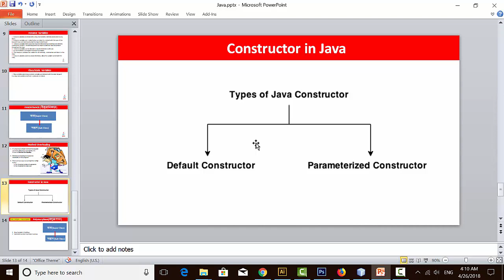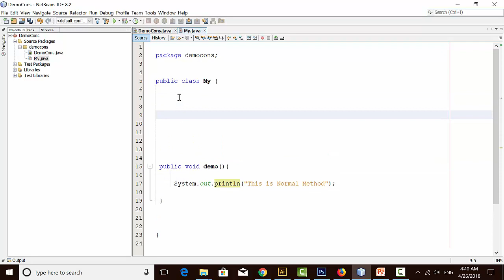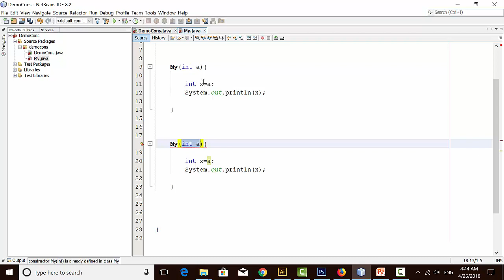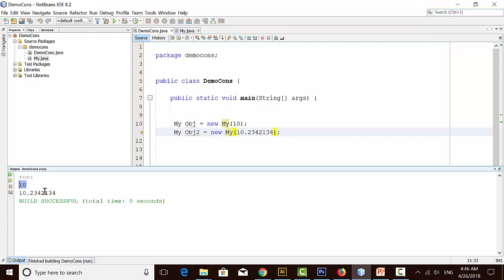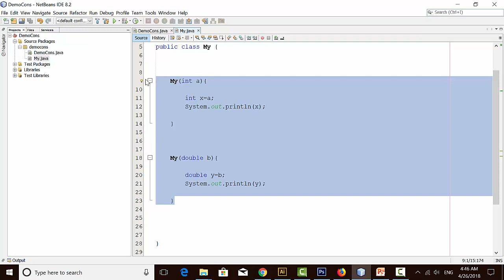Java Tutorial Bangla | Constructor In Java Bangla | JAVA OOP Bangla Part -12